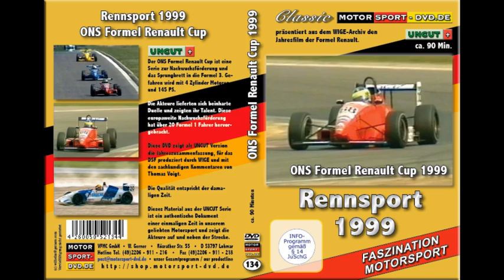Formel Renault 1999 Jahrefilm (Trailer DVD134)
Jahrefilm der Formel Renault 1999 mit den Höhepunkten der Rennen.